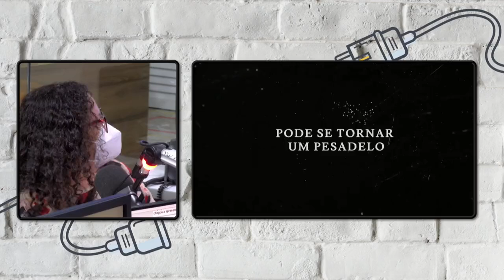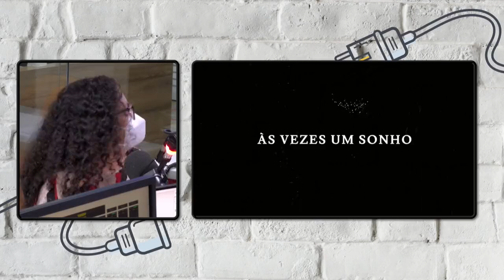"Não Foi Minha Culpa": série sobre violência contra a mulher estreia no Star+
Dez histórias de dez mulheres - jovens, velhas, gordas, trans, ricas, pobres - compõem a antologia "Não Foi Minha Culpa", que estreia no Star+ nesta quarta-feira (10).
Inspirados em fatos reais de violência física e psicológica contra a mulher e em feminicídios, os episódios quebram o estigma que muitas vezes associa essa violência a pessoas de baixa renda e pouca instrução.
No final, a conclusão é contundente: pode acontecer com qualquer uma. Basta ser mulher.

As versões mexicana e colombiana da franquia - "No Fue Mi Culpa" - também estarão no streaming.

A série, realizada pela Cinefilm, é dirigida pela diretora Susanna Lira e com roteiro de Juliana Rosenthal e Michelle Ferreira.